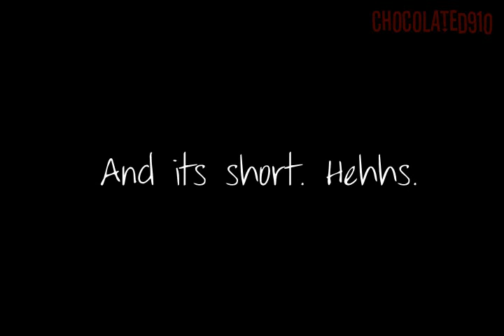First VLOG! + Update?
Haiz, I feel retarded. Anyways, as mentioned in the video, I will be uploading a video soon. Its a work for my teacher and it is dedicated to the Japanese. Anyways, I think scarlet death will be paused. Well already paused and yaa, I will focus on making real life acts and stuff. Hmm. Cya till then guys!

MAVIS.
MWAHAHA.